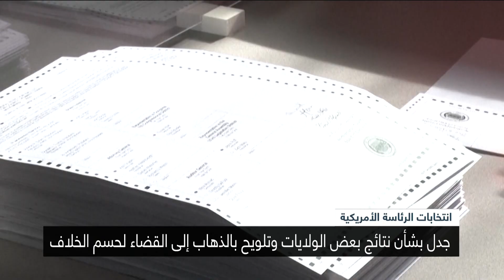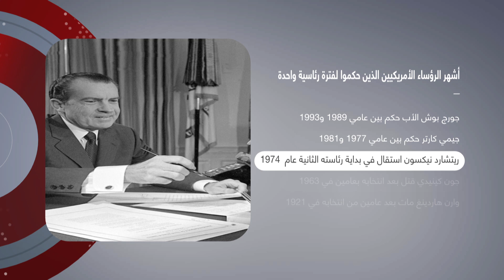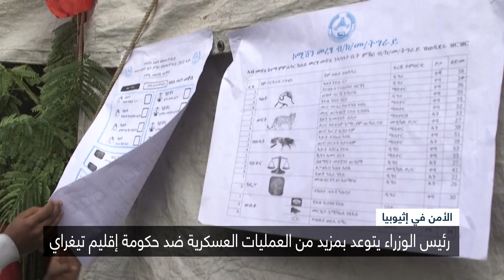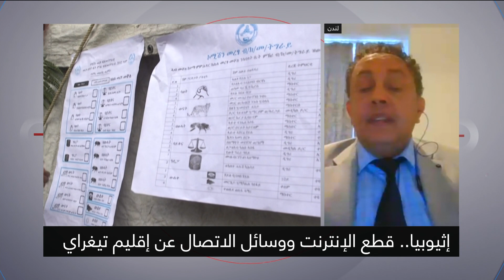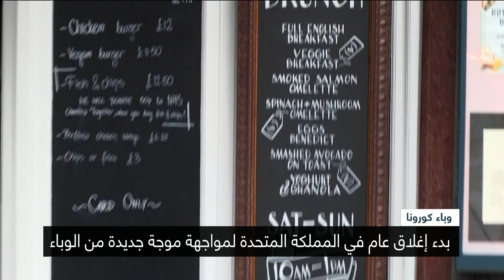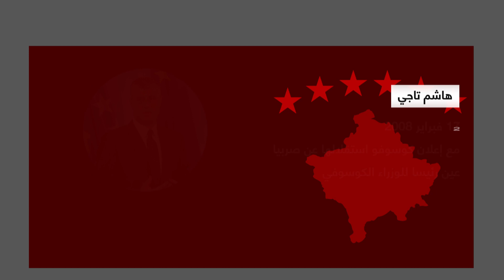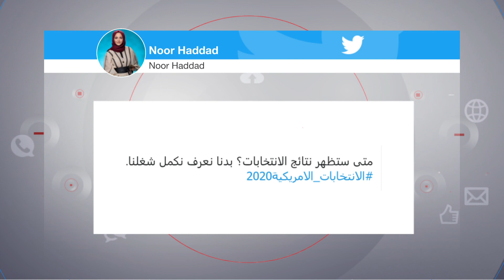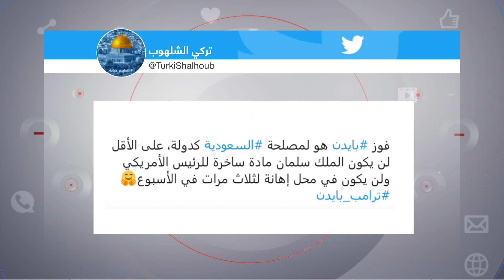جدل نتائج انتخابات الرئاسة الأمريكية | المجال 363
جدل نتائج انتخابات الرئاسة الأمريكية.
- ليبيا.. حراك سياسي على أكثر من محور.
- تصاعد التوتر بين أديس أبابا وإقليم التيغراي.